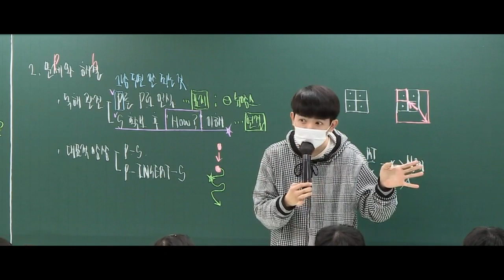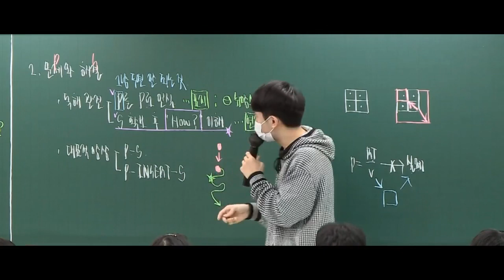아버지 앞에서 금기의 단어를 꺼내버린 승리쌤